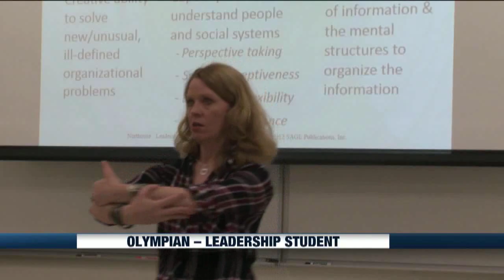View from the Hill - From poverty to the Olympics, WKU Track star excels in th classroom too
A WKU senior who competed in last summer’s Olympics in Rio is making just as big of an impression in the classroom as he does on the track.   Amy Bingham explains talks to the athlete about his drive to succeed in this week’s View from the Hill.